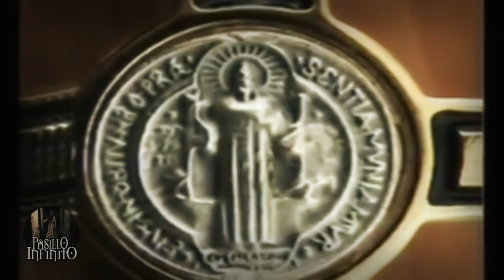Investigaciones Paranormales de Juan Ramon Saenz (la mano peluda)l Pasillo Infinito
Te presentamos la semana del terror con investigaciones de el locutor Fallecido Juan Ramon Saenz de la Mano Peluda.

Mas vídeos de la mano peluda